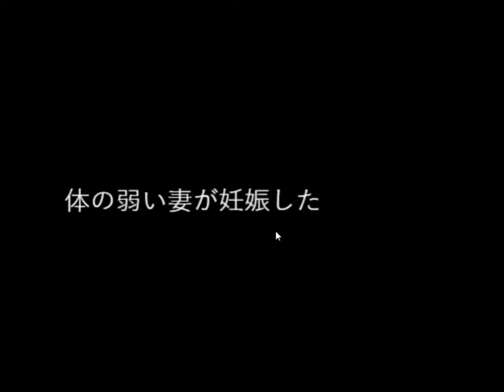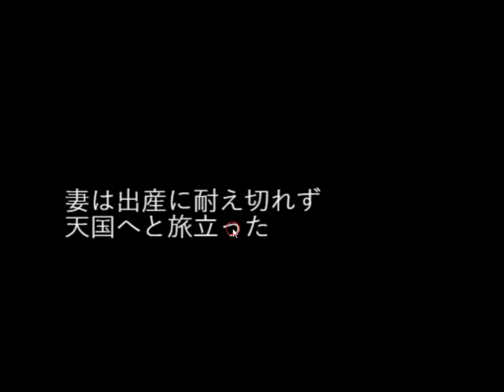[Criminal Detective] Shrine Escape (both ends) Walkthrough